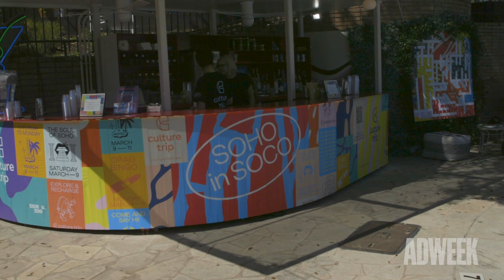Culture Trip's Activation at SXSW 2019